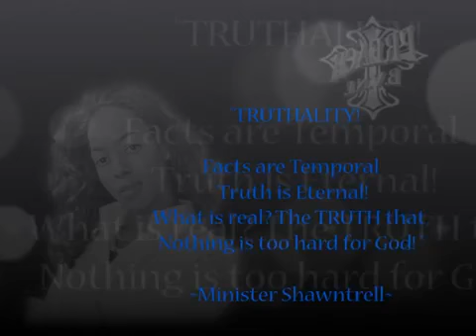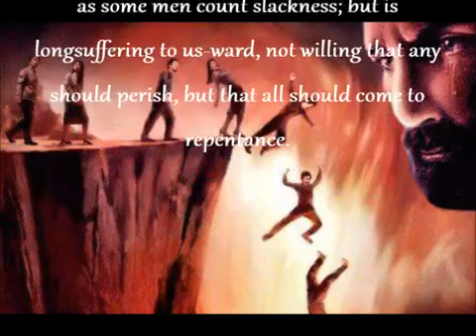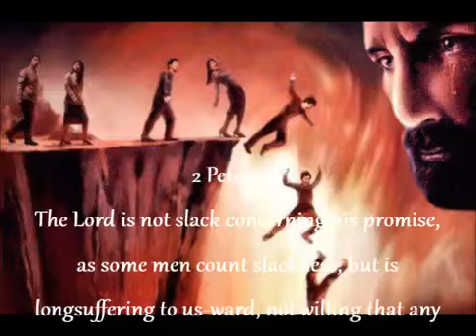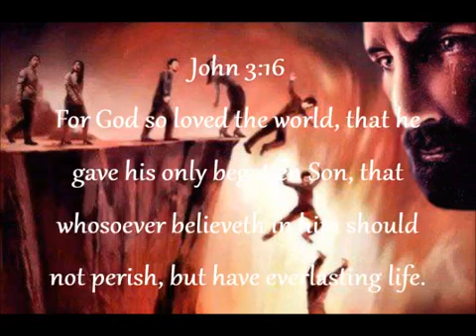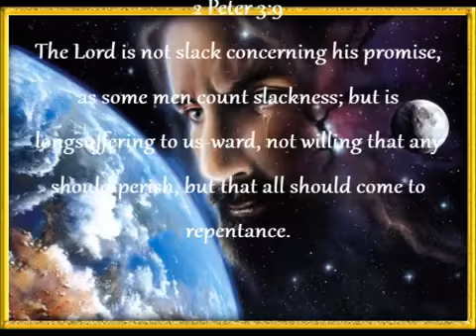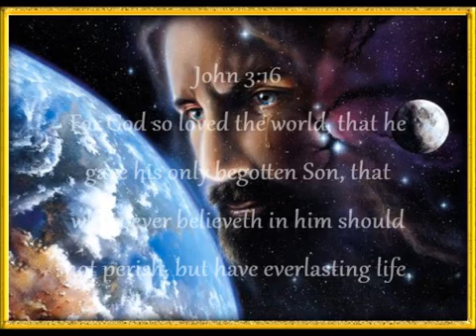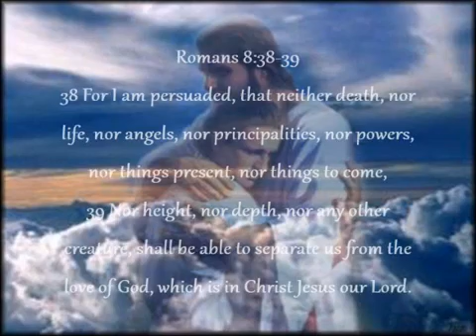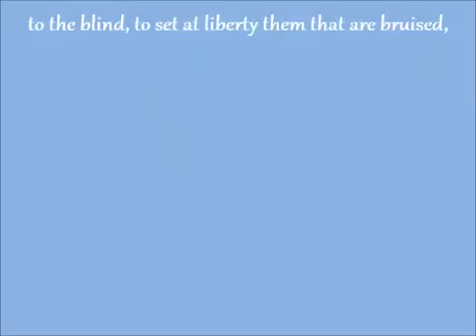Lengthen Your STRIDE! Time(Season)and Chance(Happenings) of the LORD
TRUTHALITY!

2 Corinthians 5:20(KJV)
20 Now then we are ambassadors for Christ, as though God did beseech you by us: we pray you in Christ's stead, be ye reconciled to God.